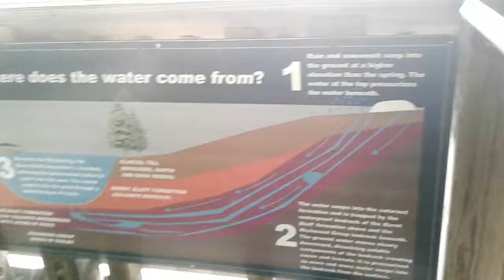Kitch-iti-kipi pt 2